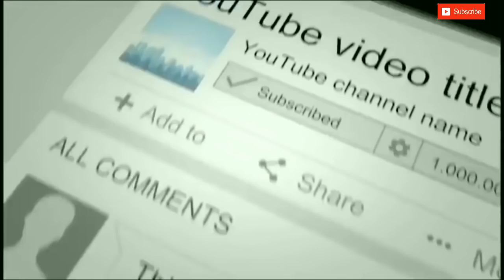Kachuko Step ( 18 step) | કચુકો ગરબા સ્ટેપ | ગુજરાતી Tutorial Video | Sharad Poonam Special | Navkar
Navkar Raas Garba Classes
Amreli Gujrat
Choreographer Ketan Mehta 🤘

Here we go with first garba tutorial on public demand
. If u want more then plz comments below🙋

Kachuko step | Surati Style | Surati Step | New garba step 2018 | New 18 steps gujrati garba dandiya | Le kachuko Le | Kirtidan Gadhvi

Rakesh barot new song 2018 | gabbar thakor mew song
Le kachuko le
Special garba step
Gujrati tutorial video

કચુકો ગરબા સ્ટેપ | ગુજરાતી Tutorial Video | New 14 Step Garba Dance | Kachuko Song | Sathiya Garba

Le Kachuko Le | Navratri 2018 | સ્પેશ્યલ Garba Dance Steps | લે કચુકો લે